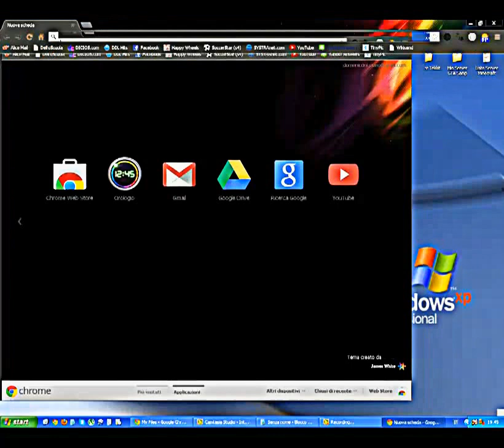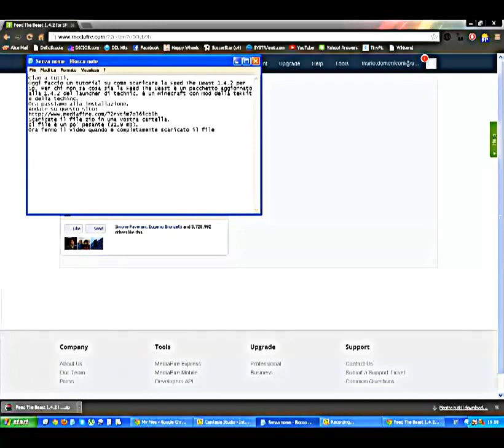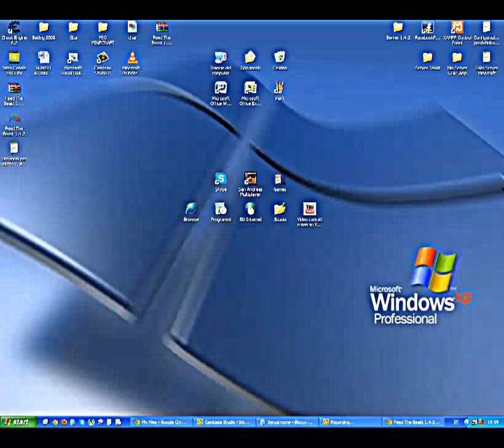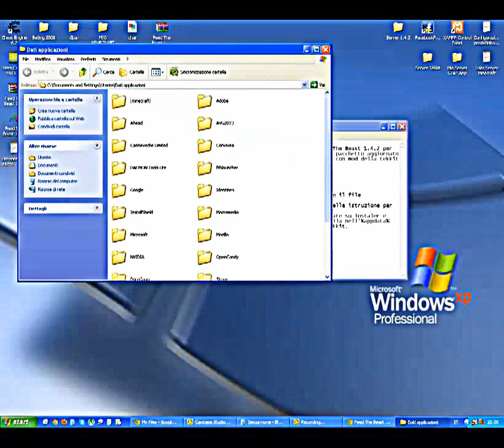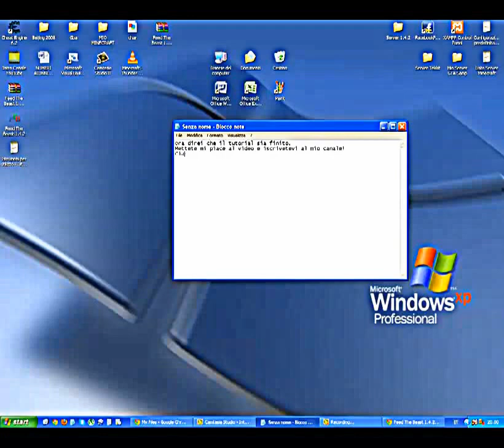Come installare la Feed The Beast 1.4.2 per Sp - How to install Feed The Beast 1.4.2 for Sp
Mettete a schermo intero che mi sono dimenticato di fare lo zoom! e a 720p!
Quando aprite Minecraft, vi si apre anche un'altra finestrella che carica le mod, e poi dove aspettare anche se si blocca che alla fine funziona!